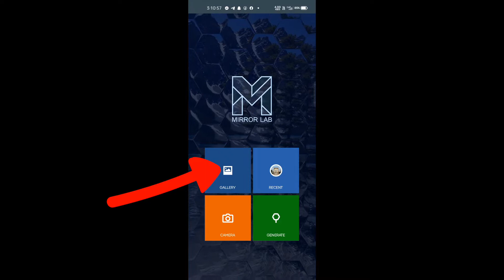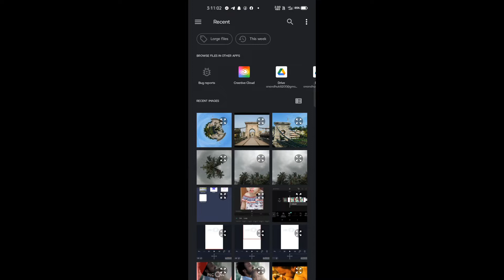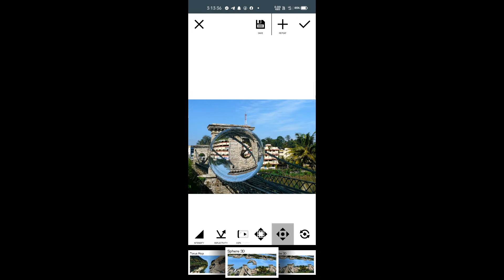360° PHOTO IN ONLY ONE CLICK 😳🔥